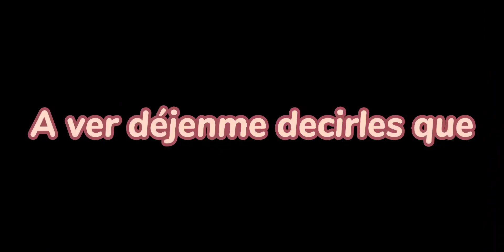°Entre dos Caminos°//•Gacha Club•//▪︎HaydeLiz?▪︎//▪︎JhoLiz?▪︎//